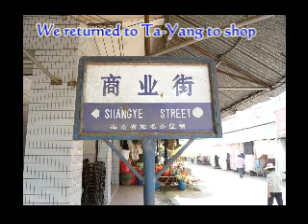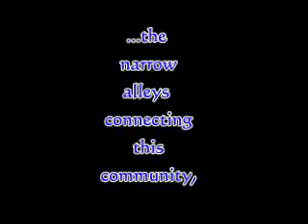Hainan Trip Huang San Chang Part3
This third video is the conclusion.  We hope these 3 video clips can help those of you who were there to remember it and those of you werent able to be with us, a taste of what the occasion was like - Thank You